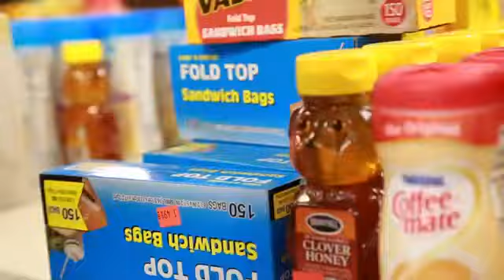King Samson Aint Shit to Me (Official Video)